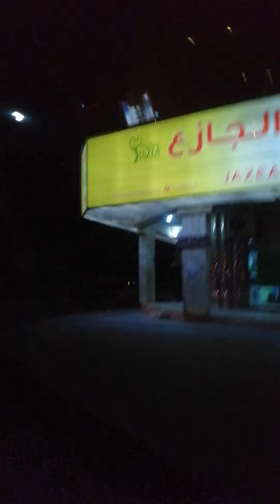Sa aming paglalakbay pauwi NG bahay Kay Ganda pagmasdan ang mga ilaw sa gabi(highway)